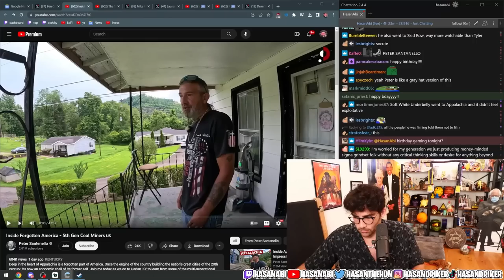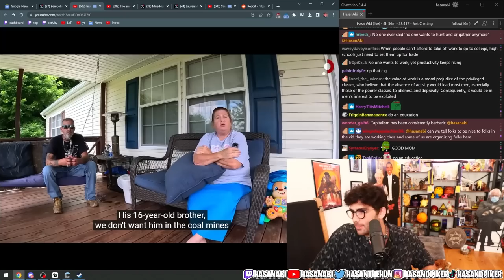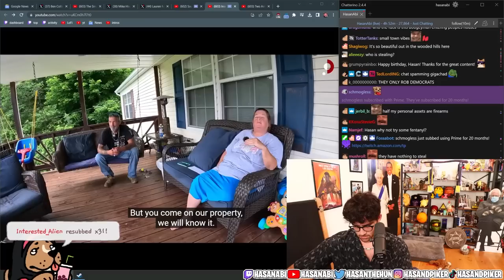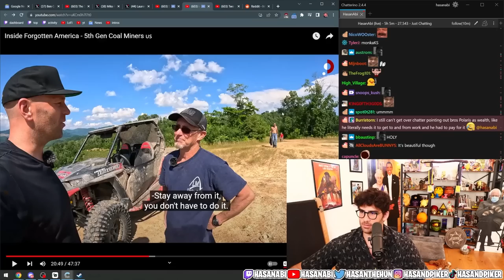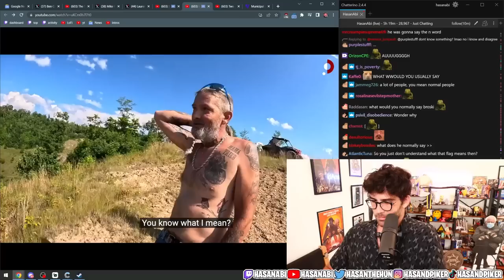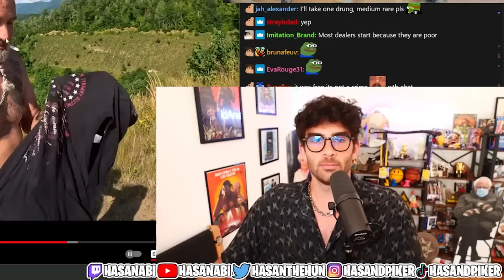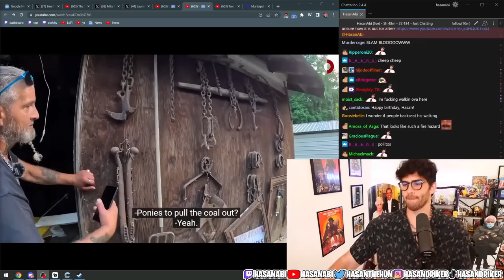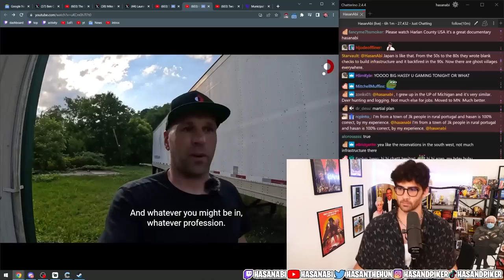Inside Forgotten America (Coal Miners) | Hasanabi Reacts to Peter Santenello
Hasan reacts to the life of 5th Gen Kentucky Coal Miners, their history in the land of Appalachia, and what they look forward to in the future!